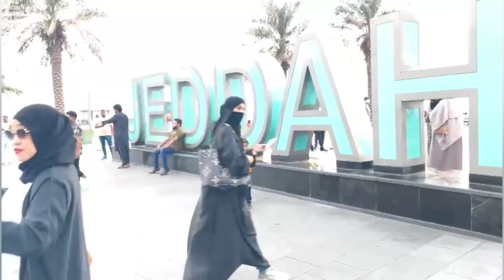ഞങ്ങളുടെ ഒരു വെള്ളിയാഴ്ച#jeddahvlog jeddah Cornish vlog#fahikitchens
friday vlog